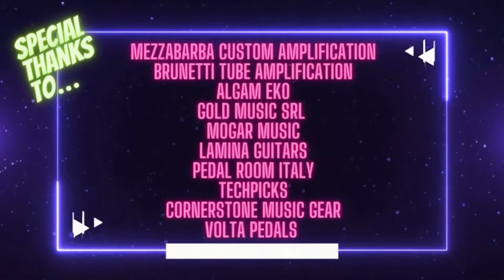Mezzabarba e Brunetti the gods of amps part. 2 special guest Massimo Varini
Un evento imperdibile! Vi riporto Pierangelo Mezzabarba e Marco Brunetti, un’altra occasione unica per portare le vostre domande a due mostri sacri degli ampli per chitarra in Italia e  nel mondo.

Abbiamo anche il nostro gruppo di Telegram che puoi trovare a questo link:

Vi ricordiamo che è possibile sottoscrivere l'abbonamento al canale, se credete in quello che facciamo una piccola quota da versare mensilmente per sostenere le attività che proponiamo, è possibile inoltre fare donazioni sia in live che non con i super grazie e i grazie.